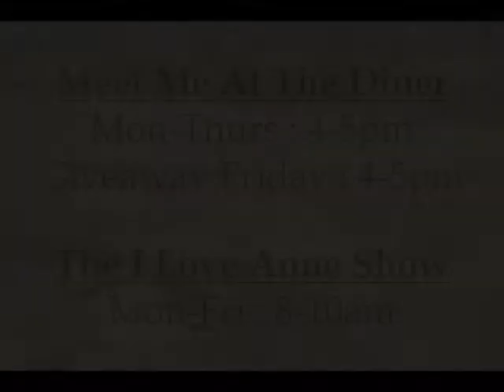WCRS interviews Senator Shane Massey: April 2, 2015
Anne Eller interviewed Senator Shane Massey!

--Listen online to the live stream at wlmawcrsradio.com!